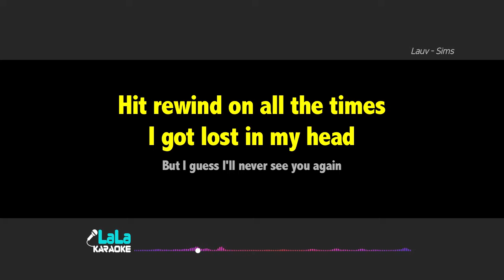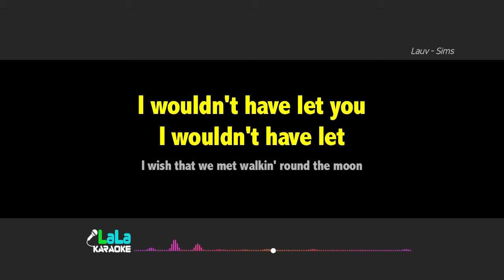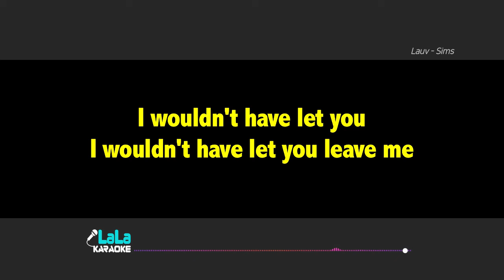Lauv - Sims (Female Key) (-1Key) karaoke 노래방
Lauv - Sims 노래방 (karaoke)

Lauv - Sims 노래방